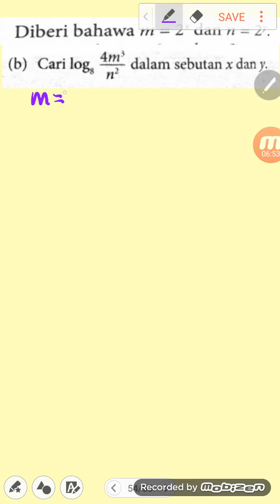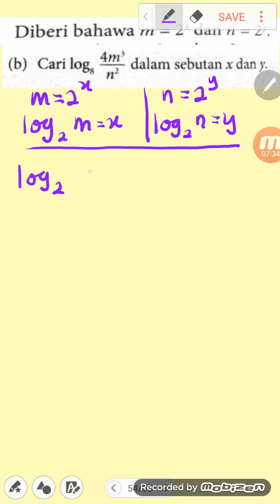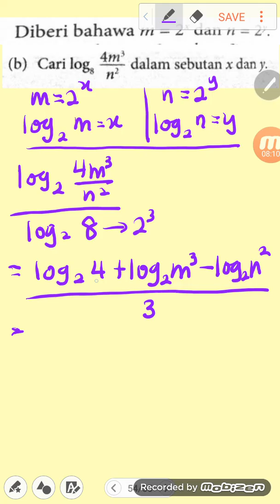Indeks Log F4 04062018